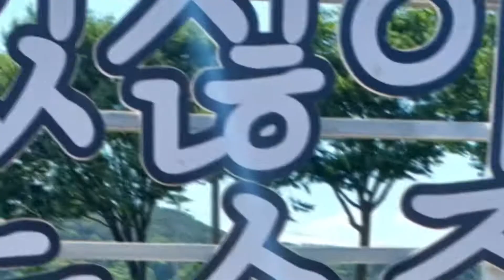장성 황룡강 생태공원 풍경 나들이